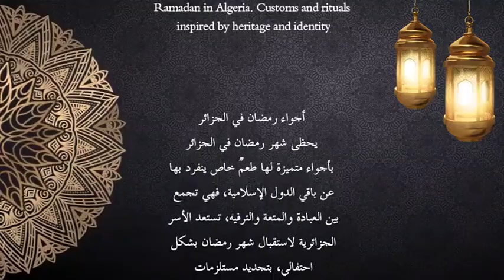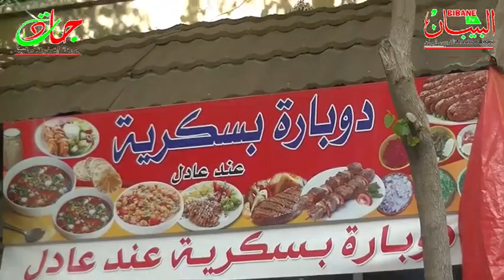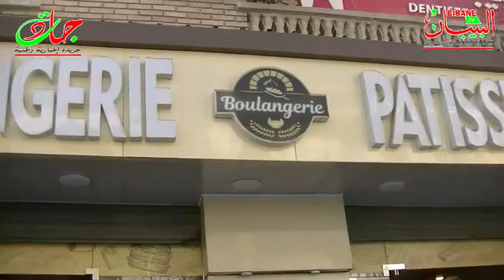20° Partie - أجواء رمضات في برج بوعريرج 1444 م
20° Partie -   أجواء رمضات في برج بوعريرج 1444 م